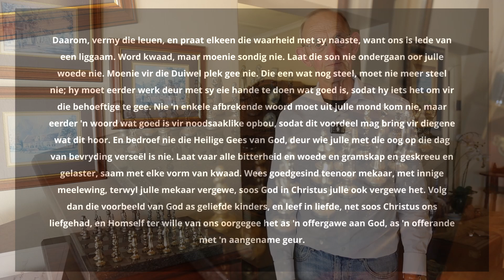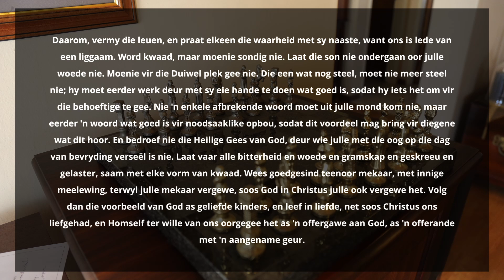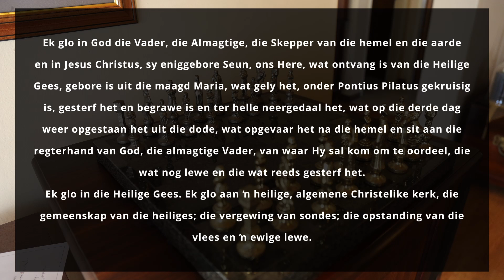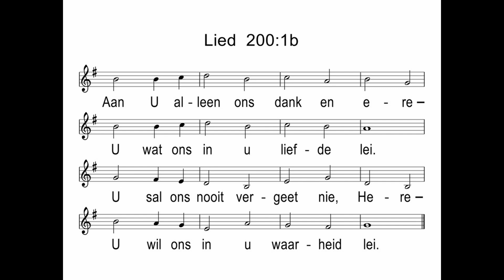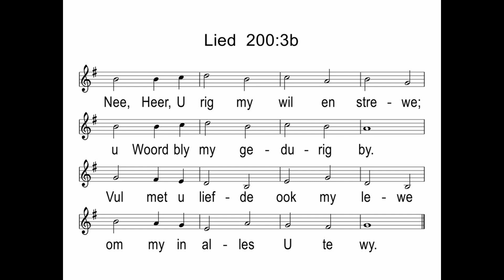11 Augustus 2024 | Efesiërs 4 : 25 - 5 : 2 | Ds. Jan Bester | Met liedere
Die bankinligting vir internetbetalings:
NG Wierdapark